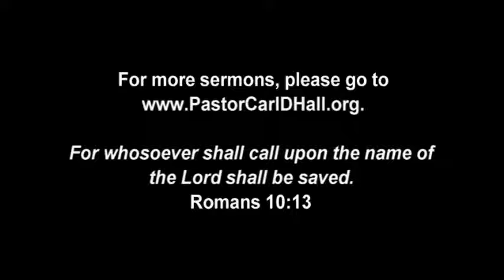You Have A Call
8-21-22, AM Message